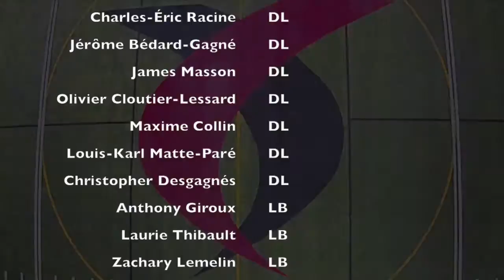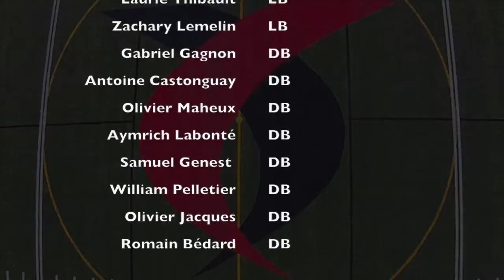Highlights Cadet 2014 15